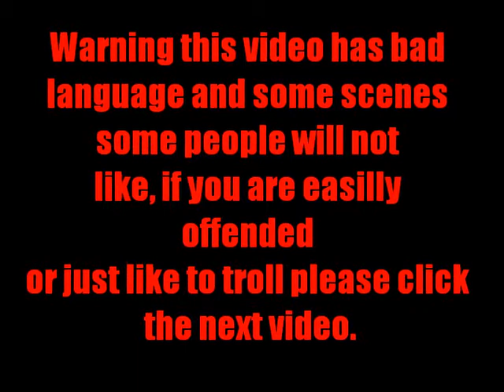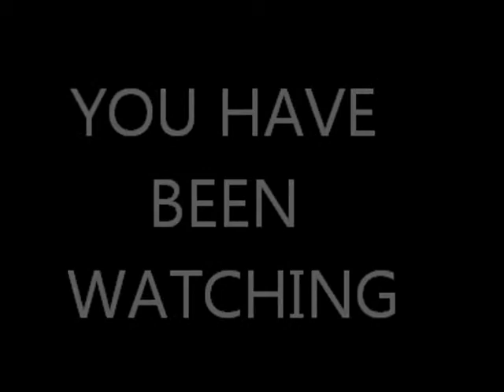Why I hate RE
GRRRRRRRR